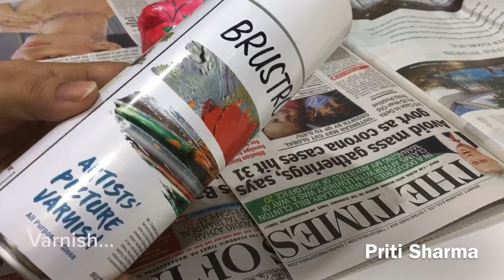Plastic Bottle Flower Vase Design Easy / Finger Painting 🎨 / DIY Pottery Making | Priti Sharma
Plastic Bottle Flower Vase Design Easy / Finger Painting 🎨 / DIY Pottery Making

Hello friends
In this video I will show you how to make unique and stylish flower vase design from plastic bottle . I also used cement for making flower vase. I did finger painting on it. Easy and economic Flower vase making. Eco friendly flower pot. bouteille en plastique vase à fleur ...
Cement flower vase, Newspaper flower vase, plastic bottle flower vase, best Out of Waste plastic bottle flower vase design.
conception de vase à fleur, 花瓶のデザイン ваза для цветов , Plastic Bottle Flower was Easy, diy flower vase , plastic bottle showpiece, showpiece Out of cardboard, room decor, antique flower vase,

👉🏻Priti’s Store

If you'd like to try any of these :-

👉🏻Acrylic colours

👉🏻Masking tape